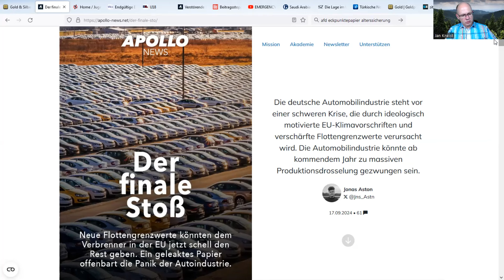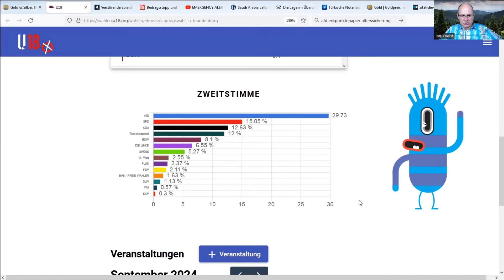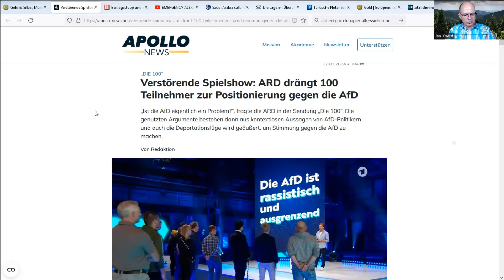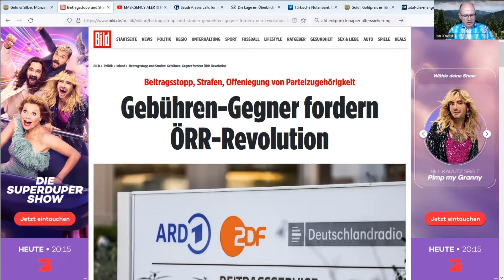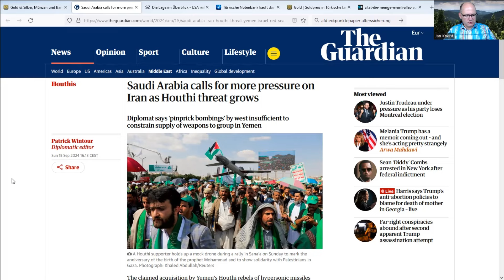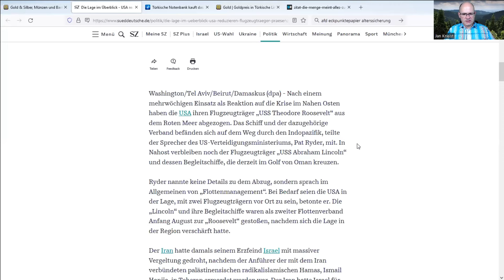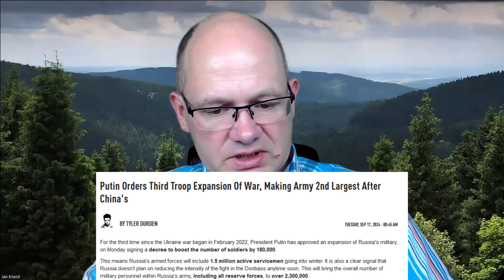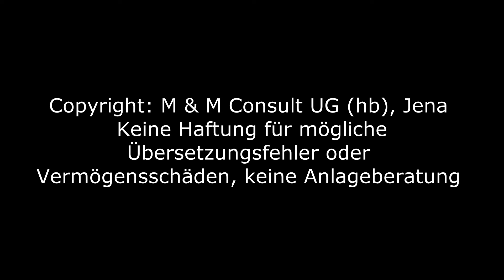💥Top News💥 - Höchste Gefahr🔥, Autobeben & GEZ-Revolution⁉️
‼️🆕Vermögenssicherung, Edelmetalle, interessante Bergbaufirmen🆕‼️
Nutzen Sie die Chance und besuchen Sie Forum ONE in München! Top Referenten hautnah🔝

Für die deutsche Autoindustrie kommt es knüppeldick. Da der Absatz an E-Autos zurückgeht, können die CO2-Vorgaben für den Flottenverbrauch nicht mehr gehalten werden. Man denkt über Produktionskürzungen nach! In Brandenburg führt die Jugend eine Testwahl durch und sie zeigt sich erstaunlich rebellisch. Die CDU in Sachsen-Anhalt will den ÖRR reformieren und verlangt nach unabhängigen und ausgewogenen Informationen. Russland soll seine Flotte von der Krim abgezogen und gleichzeitig mehrere U-Boote mit Hyperschallraketen in den Atlantik geschickt haben. Eskalationsvorbereitungen? Dazu paßt auch die Aufstockung der russischen Armee. In dieser Gemengelange bleibt Gold ein Asset von größter Wichtigkeit.

‼️Sie wollen Ihre Ersparnisse sichern und möglicherweise vom Fiat-Kollaps profitieren?

Folgen Sie mir auf gerne Twitter und Telegram!

Unser Fokus liegt exklusiv auf Vermögenserhaltung durch Privateigentum an physischem Gold und Silber, das außerhalb des brüchigen Finanzsystems verwahrt wird. Diese Sonderperspektive gewährleistet individuell angepasste Kundenbetreuung sowie verstärkten Schutz in einem globalen Finanzklima, das sich dezidiert verschlechtert.

Kundenanlagen, die über VON GREYERZ gehalten werden, stehen für die Kulmination und die Erhaltung eines jahrelangen Vermögensaufbaus; wir wissen um das immense Vertrauen, das uns unsere Kunden entgegenbringen, wenn sie VON GREYERZ mit dem Erwerb, der Sicherung und dem Schutz dieser Vermögen betrauen. (Quelle: Von Greyerz Webseite)

Dies ist keine Anlageberatung! Konsultieren Sie Ihre eigenen Berater.